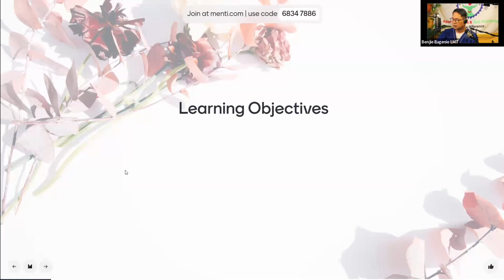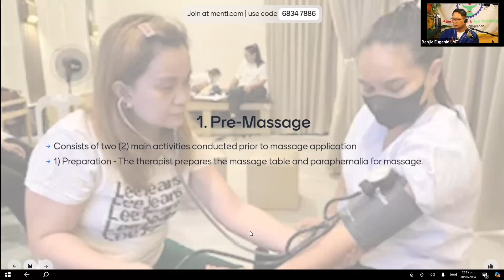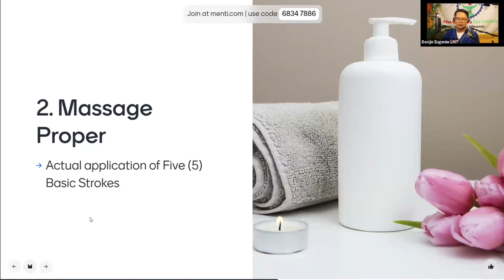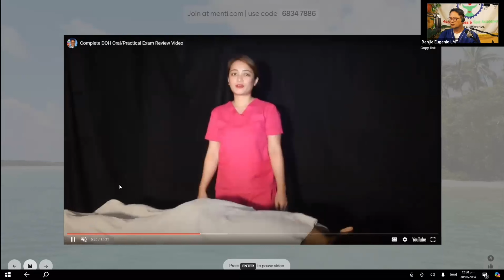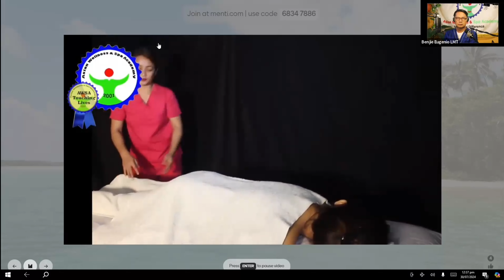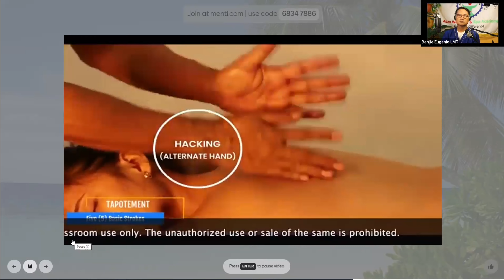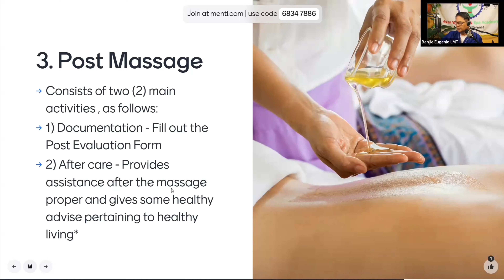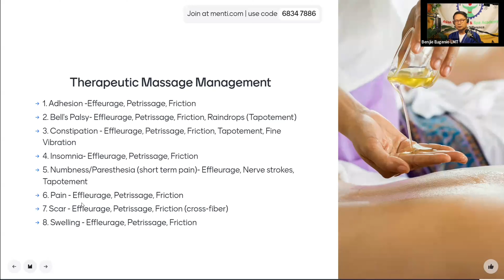Intro to Massage Therapy Application | 3 Stages of Massage | Basic Strokes (pp. 143-159)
Know and understand the 3 phases of massage procedure and the 5 basic massage manipulation